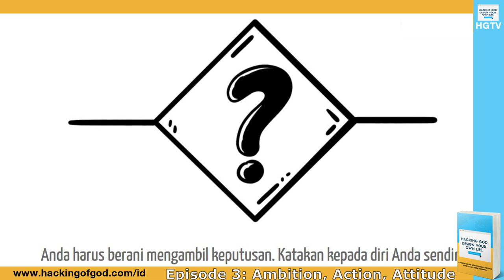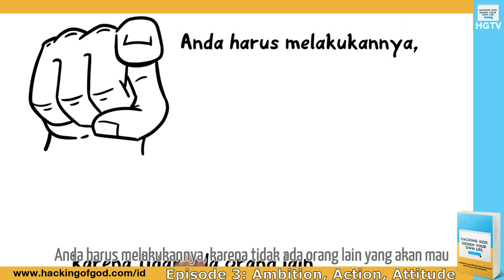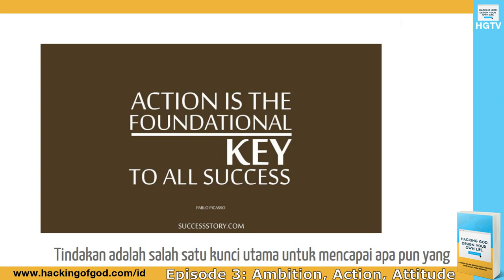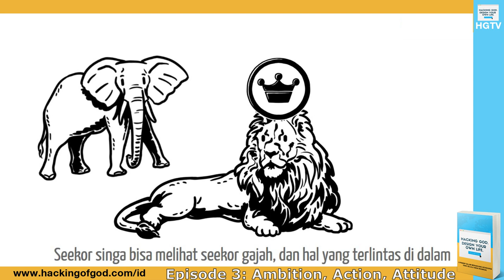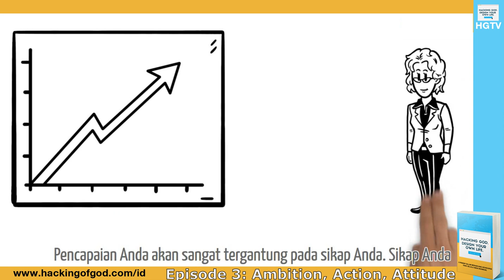Serial Merancang Kehidupan: Episode 3 - Ambition Action Attitude (3A)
Hello Life Designer's! Dalam episode kali ini animasi video ini akan memaparkan prinsip yang ketiga yaitu 3A alias Ambition, Action dan Attitude...

2 orang yang beruntung akan mendapatkan buku gratis plus ongkir dari saya...